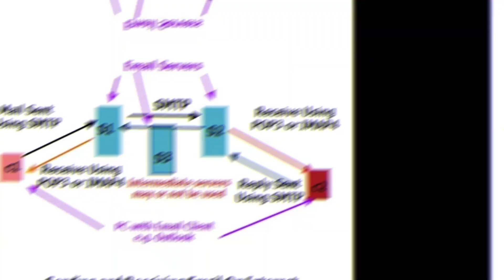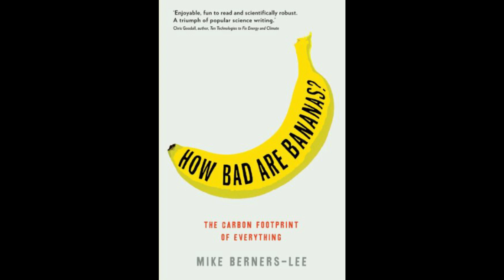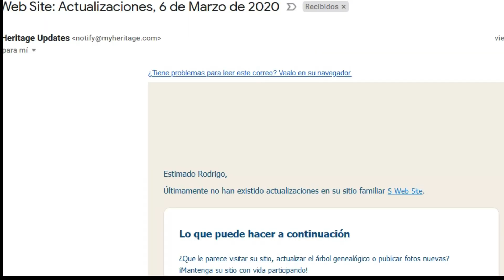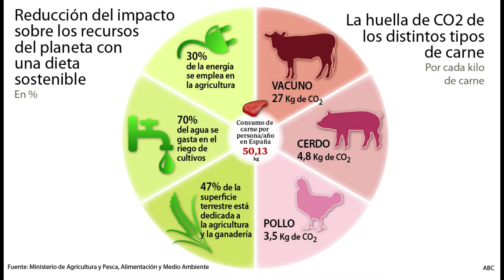¿Cuánto Contamina un Email?: la Huella de Carbono de tus Correos Electrónicos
Todo lo que hacemos tiene un impacto ambiental, incluido enviar y recibir un correo electrónico.
Puede parecer increíble. Después de todo, un email no es algo físico, no está hecho de papel ni tinta ni termina apilándose en un vertedero, sin embargo cada correo que envías o recibes aporta un poco al calentamiento global. En esta era digital, es importante concientizarnos sobre el impacto que nuestras interacciones digitales tienen en el mundo real. Cada like, cada búsqueda de google, cada correo electrónico, tiene su propia huella de carbono. En este video quiero contarte un poco sobre esto y ¡también te mostraré cómo puedes reducir tu propia huella ambiental sin despegarte de tu asiento!

Para este video me basé en el libro Mike Berners-Lee "How bad are bananas? The carbon footprint of everything" (¿Qué tan malos son los platanos? La huella de carbono de todo). Lectura ambiental recomendada durante esta cuarentena por Coronavirus!